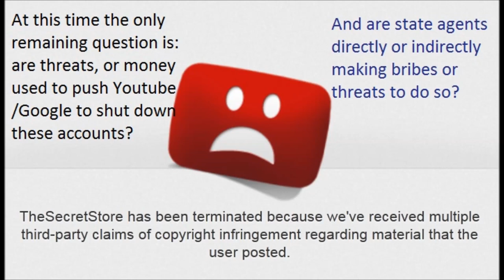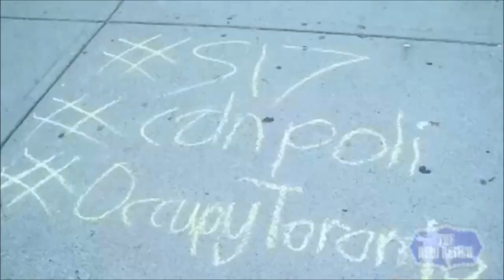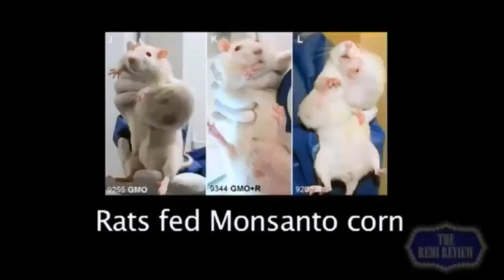2012 Oct TheSecretStore is shut down by youtube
Many accounts have been shut down or otherwise restricted because of these false conclusions and/or accusations. Mostly Streetmoney21 and TheSecretStore feature videos OF THE PERSON and yet Streetmoney21 has "copyright flags" against its account and TheSecretStore has been shut down over this.
MY account here has had at least 5 claims of copyright by parties who ABSOLUTELY WITHOUT QUESTION do not own any copyright they are claiming. This is a one-sided fraud.
COPYRIGHT IS TERRORISM. If you want something unseen and unheard - SHUT YOUR MOUTH. Otherwise INFORMATION WILL BE FREE.
Derek Soberal, TheSecretStore, is the documentary-maker of G20 Exposed, exposing the violence & criminality by the police-state like Toronto Police claiming "this isn't Canada anymore" (TREASON) & the power to search & seize with no warrant & no probable cause (100% illegal). That was 2010 June & Derek Soberal's actions help to STOP this from happening again.
VERY SOON, we all need to migrate off central-server control (Youtube). Torcache & Tribler permit massive sharing, Reddit & Disqus, twitter and more (screw Facebook) permit commenting so hashtags for Torrent files can get the video & audio spread while comments all around the Inter-webz can refer back to the video/audio using the hashtag.
Copying NEWS to write COMMENTS on youtube: use this legal-eze, it's the law they can't touch you (Canada)
This Video is non for profit, It is shared/used for the purpose of research, criticism, review and news reporting under the fair dealing exceptions 29, 29.1 and 29.2 of the Canadian Copyright Act (R.S.1985 c, C-42)

Google Internet Censorship - Censure d'Internet par Google - Internet censuur door Google